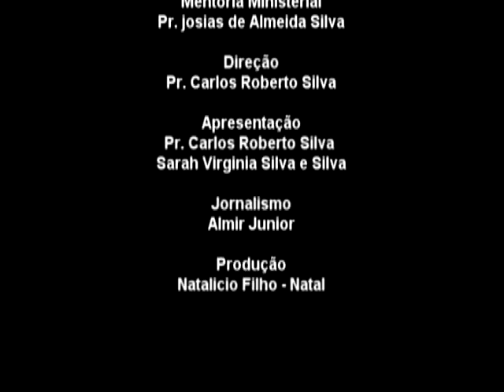Pr. Geremias Couto - Chamados à comunhão - Aspecto Cristão TV Programa 62